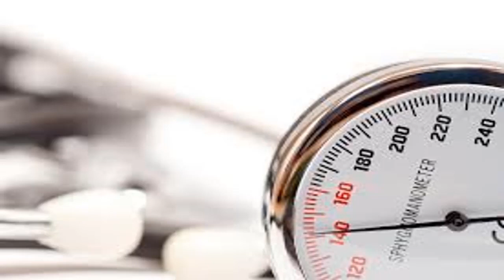Eat at low blood pressure || New Life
Eat at low blood pressure || New Life brings health information and tips for people looking natural ways to prevent, treat and heal ailments